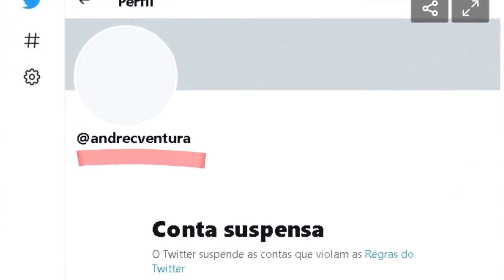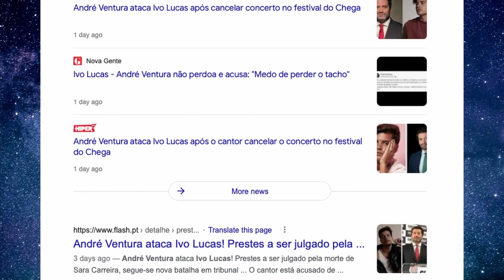GUERRA ABERTA entre Ivo Lucas e André Ventura!